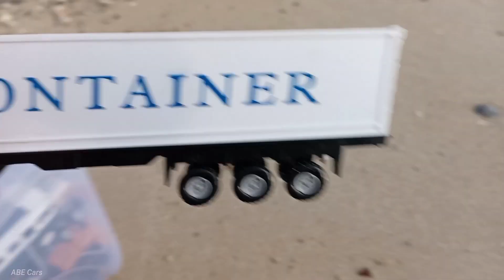Mobil truk molen, truk pemadam, dump truck, bus, excavator, crane, buldozer, truk container